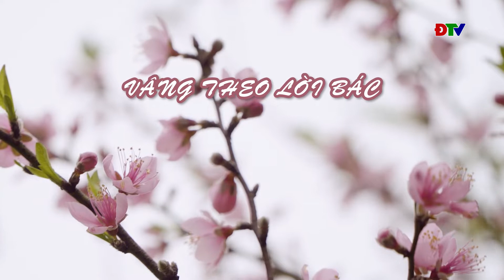ĐIỆN BIÊN -Ca nhạc thiếu nhi vâng lời Bác